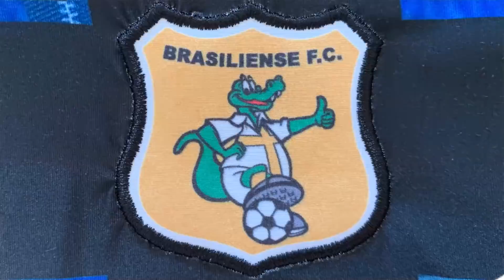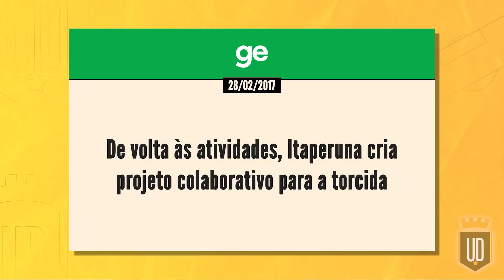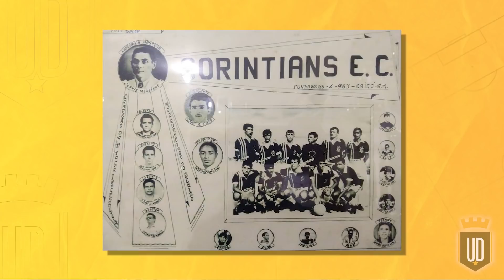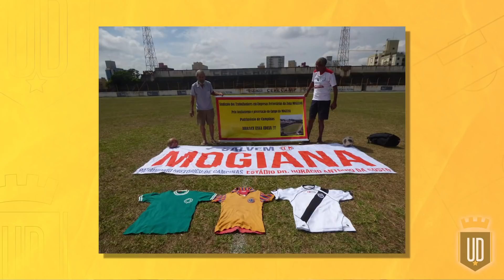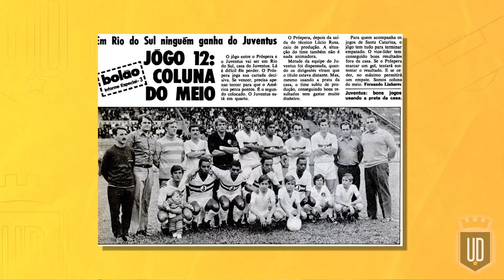Times extintos ou licenciados do interior do Brasil | UD LISTAS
Baixe Grátis o ONEFOOTBALL para ANDROID e IOS!!
Na série Times Extintos, nós fazemos uma homenagem aos times que fizeram histórias, mas que não existem mais. Nesse vídeo falaremos sobre os clubes do interior do Brasil que já tiveram alguma glória ou viveram momentos marcantes no passado e que estão inativos no momento. Confira o vídeo e deixe seu comentário.

0:00 Intro
1:20 Itaperuna (RJ)
2:08 Prudentina (SP)
3:12 Corintians de Caicó (RN)
3:57 Guará (DF)
5:45 Mogiana (SP)
6:54 Ferroviário de Tubarão (SC)
7:35 Alto Vale (SC)
8:24 Cascavel EC (PR)